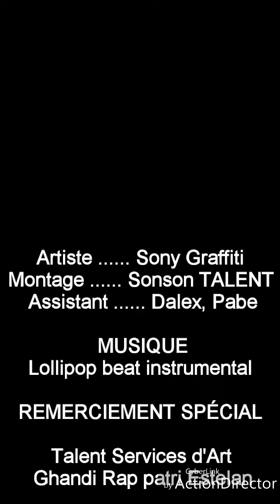Lee Lipton. Réalisé par Sony Graffiti